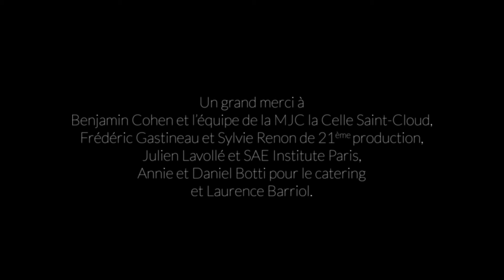Aube L - Wake up the joy - (MUSIC VIDEO)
Aube L - Wake Up The Joy (CLIP OFFICIEL 1080p HD)
Music Video by Aube L performing Wake Up The Joy ©Juin-Juillet 2013

Écrit & réalisé par / Written & Directed by Adrien Reyre et Stéphane Botti

Montage, étalonnage & post production : Adrien Reyre
Cadre & Lumière : Julie Palacin
Assistante opérateur : Maude Chauveau
Chef maquilleuse : Mildred Balut
Assistante maquilleuse : Marie Gombeaud-Antoine
Costume Faune : Karl Galim
Costume Chanteuse : Franck Chassagnac
Dist. : Aube L / Stéphane Botti / Franck Chassagnac / Christophe Botti / Laurence Barriol
avec la participation de 21ème Production